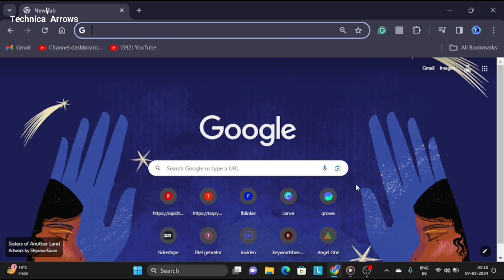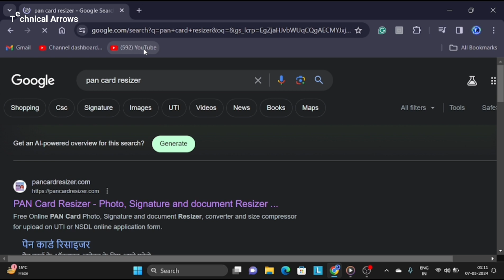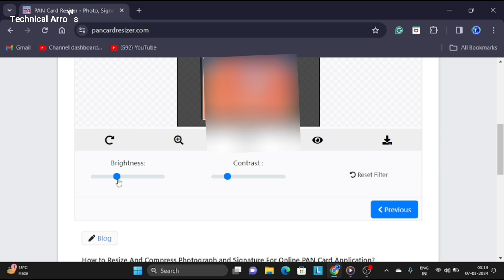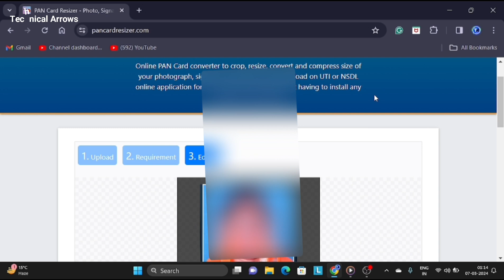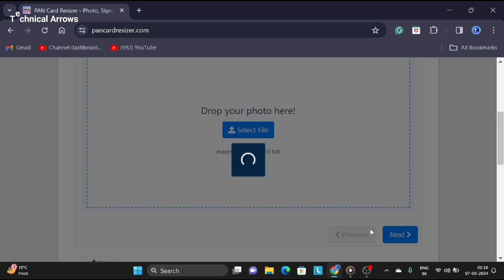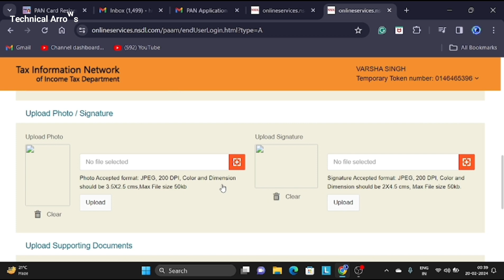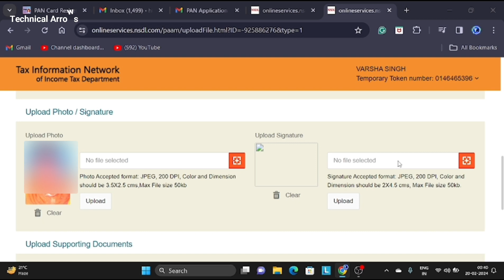How to Resize Photo to upload for pan | Pan Uploads Made Easy: Mastering Photo Resizing!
How to Resize Photo to upload for pan | Pan Uploads Made Easy: Mastering Photo Resizing! @TechnicalArrows

In this tutorial, discover how to resize photos effectively for seamless pan uploads! Learn the essential techniques to ensure your images are perfectly sized, optimizing your upload experience. Whether you're a beginner or an experienced uploader, mastering photo resizing is crucial for achieving success on your platform. Watch now to unlock the secrets of flawless pan uploads!

Our channel is about Technical Education. We cover lots of cool stuff such as Video Editing, Computer Education, and much more in Hindi